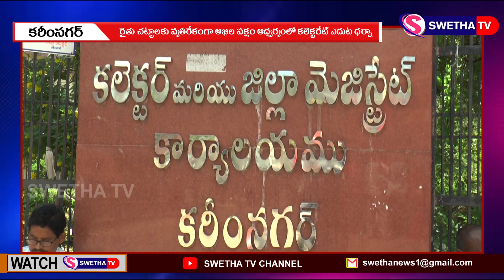అఖిళపక్షం ఆందోళన SWETHA NEWS – 30.09.2021